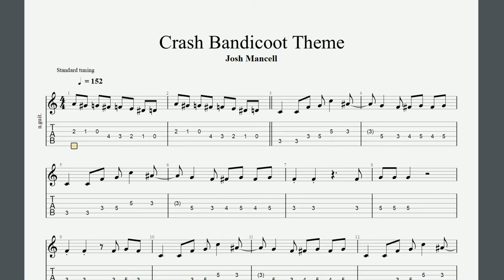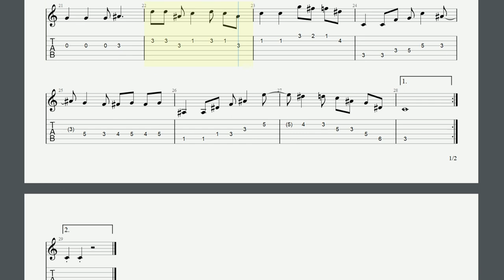Crash Bandicoot Theme (tab)